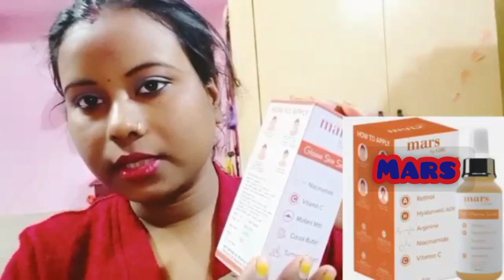saree lover ❤️ vlog aisa Pooja hota h sadi se phle Bihar me //Village vlog //sas bahu